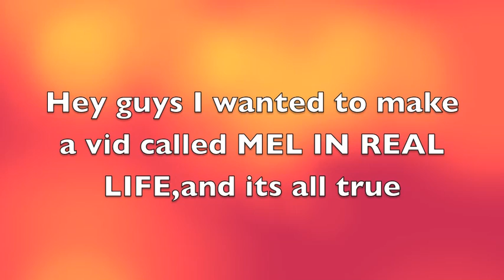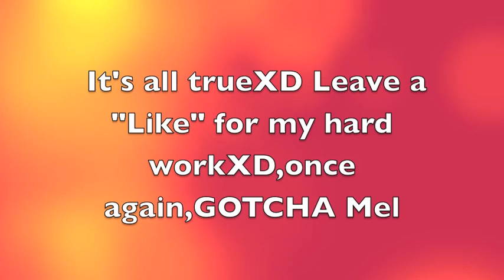MEL IN REAL LIFE!!!!![TRUE CHIZ]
here is proof of her info

Face 2:53 is her face, top right corner